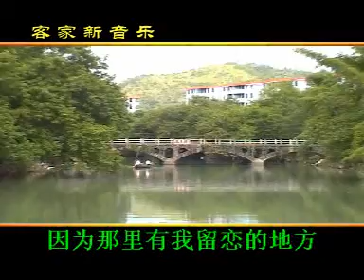客家新山歌 ( 我留恋的地方 ~ 李丹唱）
广东梅州市著名词曲家：刘鸣钟